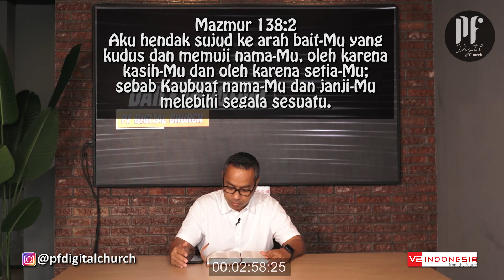PF DAILY DEVOTION - Mazmur 138